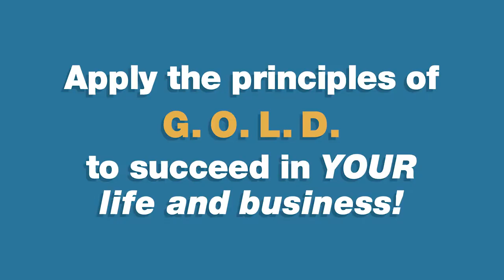Conner Fields: Imagine GOLD - Short Promo Video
eVISION MEDIA worked with National Keynote Speakers to produce this short version of Olympic Champion Connor Fields' speaker demo reel.